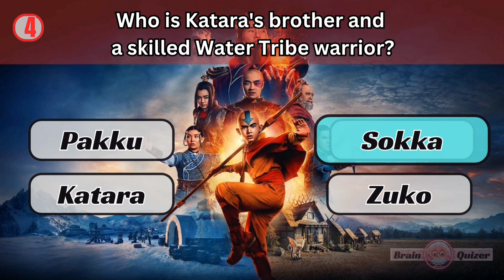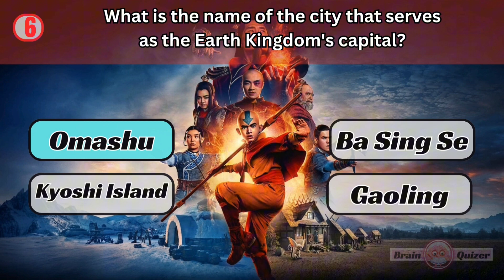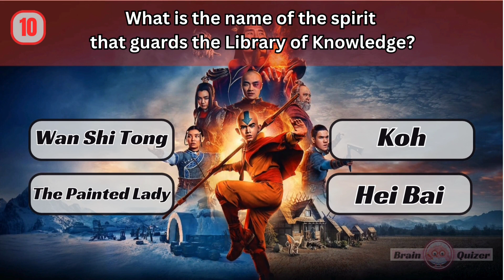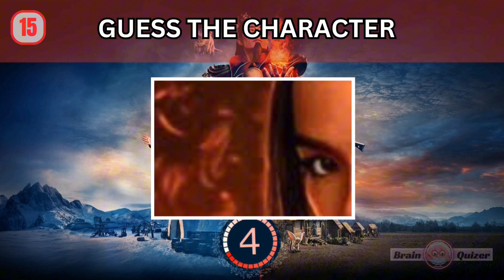Avatar: The Last Airbender l Quiz Challenge 🌊🌪️🔥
Are you an avatar the last airbender fan? How well do you know your favourite character? Take this quick quiz challenge to find out' This challenge has two sets
1 - 10 multiple choice and
11 - 20 Guess the character by body parts photo.
You have 5 seconds to guess the answer.
This is exciting  and fun.